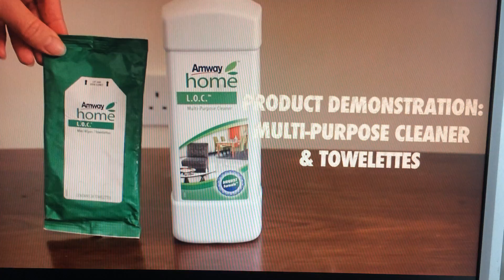L.O.C Wisch Tuche zur Flecken entfernen./ Влажные салфетки L.O.C. для удаления обувного крема.